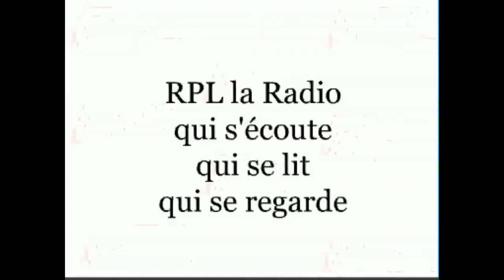Un Homme une Femme un Territoire Antoine HENRION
L'invité de l'émission Un Homme une Femme un Territoire
Antoine HENRION, Président de la Chambre d'Agriculture de la Moselle
sur RPL 89.2 La Radio du Pays Lorrain
Interview fait le Jeudi 21 février 2013
Diffusion radio le vendredi1e mars à 20 h 00
et le samedi 2 mars à 10 h 45